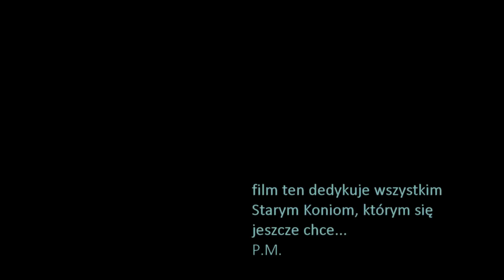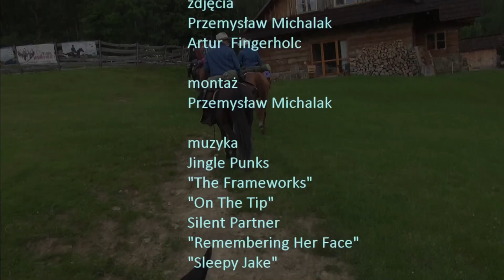Bieszczady_2016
3 dni wędrówki w siodle